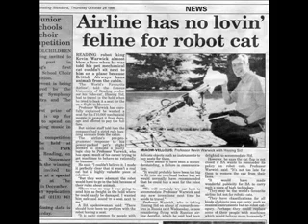Negligent Collateral Collapse - Implanting Lego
Track taken from the "Paranormal Nanodivision" album. Video edited by me.